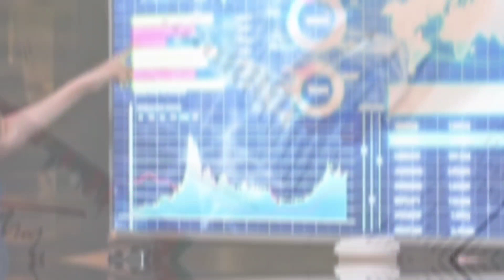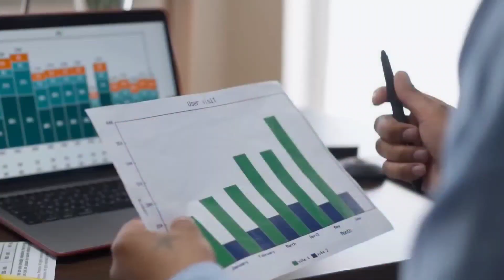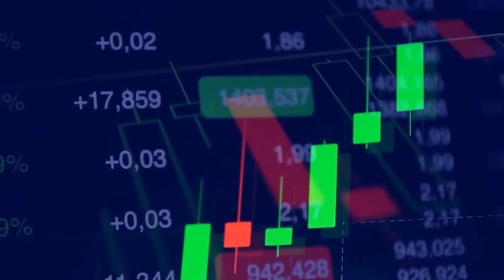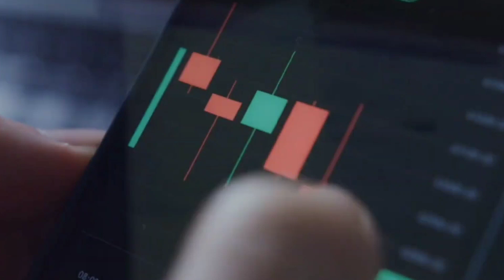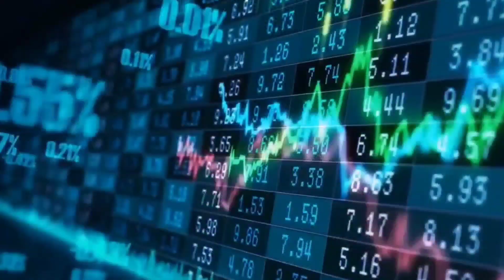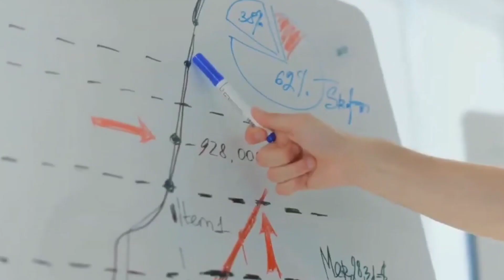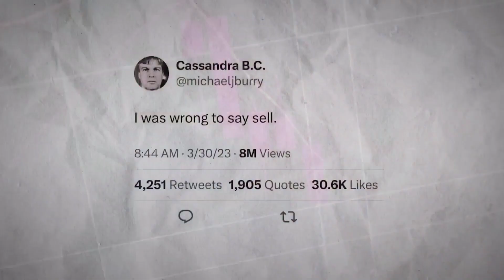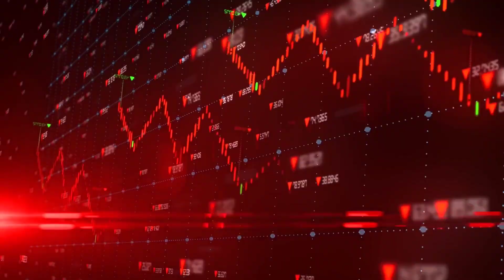Michael Burry: New Warning For 2023 Recession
Michael Burry (of The Big Short fame) is presently expecting a massive stock market catastrophe in 2023. In fact, he predicts a fall on the size of the dot-com boom and the 2008 Great Recession.